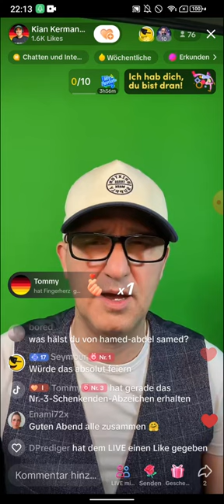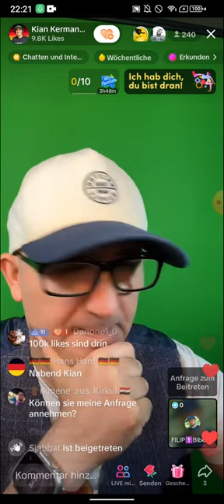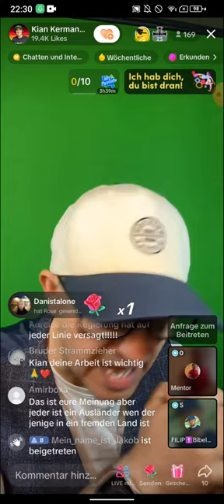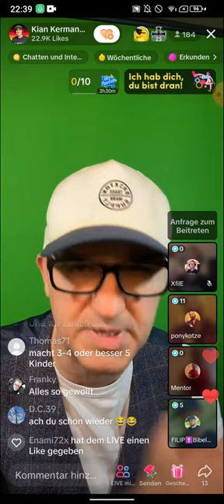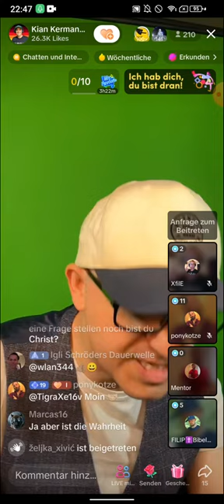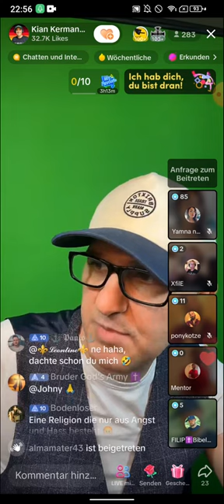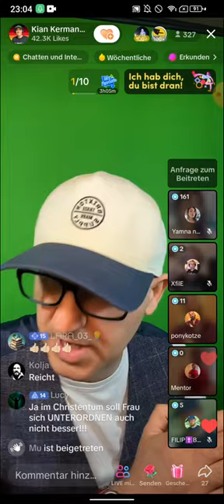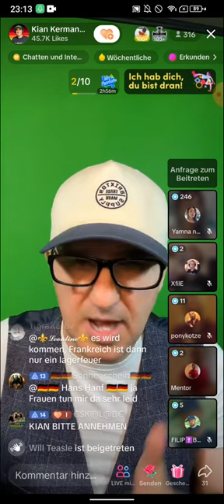EX MUSLIM KIAN ❗❗| NIGHTTALK | WARUM WURDE ICH VON MEINEN MANN GESCHLAGEN!? TEIL 1